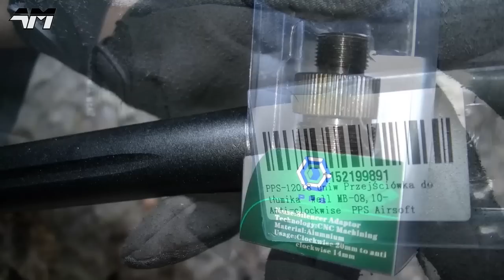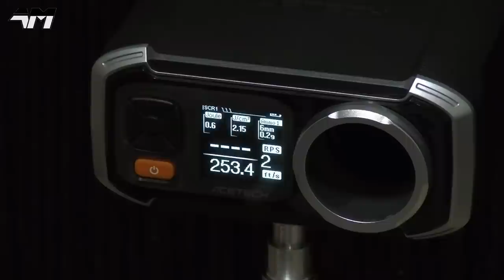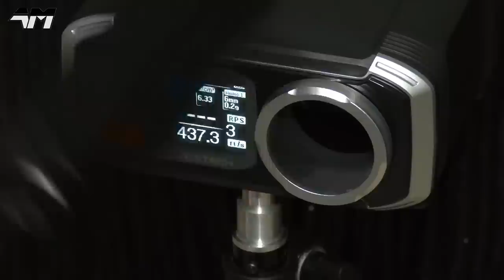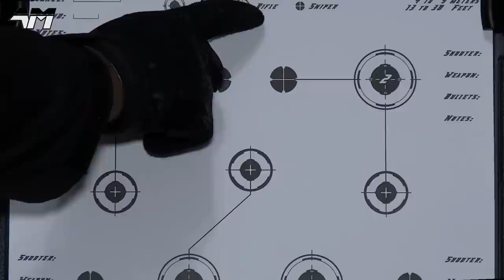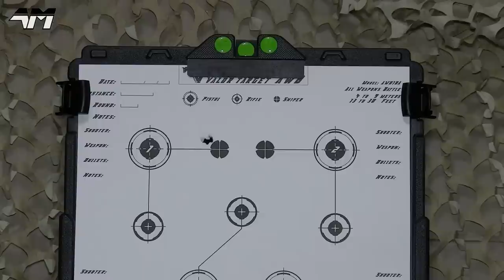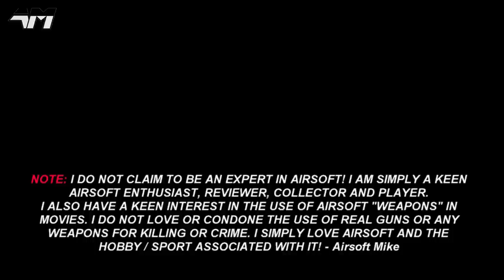WELL MB08A Unboxing & Review / Fortnite Battle Royale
Today I unbox and review the tacticool Well MB08A. It looks awesome, but does it actually perform as good as it looks? Let's see!

At the time of making this video, the following retailers stocked this model and its variants. Note: this model is also listed as:
MB08 / MB08D / AW 338 / AW. 0338 / L96 / G96 / MB4403D /

AVERAGE PRICE RANGES
UK 130 Pounds
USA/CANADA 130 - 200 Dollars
EUROPE 130 Euros
HONK KONG $150 (Priced in US Dollars on most HK websites)
Can be bought without the scope and bipod.

The upgraded scope I used, is a 6-24x50 AOEG (Amazon)

For the barrel adaptor, you will need the
PPS Silencer Adapter for WELL MB08/10 Available on Ebay

Retailers are now selling upgrade kits for the Well range.

RETAILERS STOCKING THE WELL MB08A & VARIANTS
Patrolbase.co.uk
Airsoft-entrepot.fr
Evike.com
Socomtactical.com
AirsoftMegastore.com
WGCshop.com
Taiwangun.com
Airsoft.tiger111hk.com